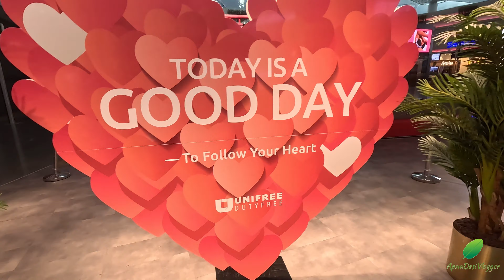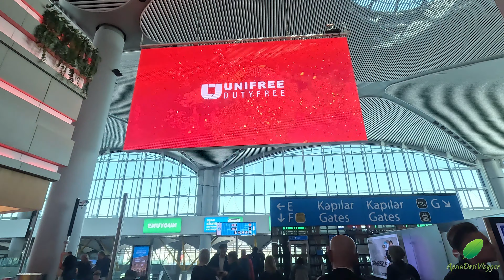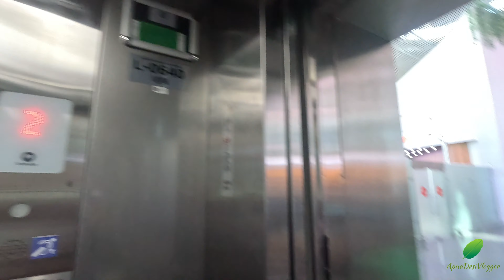INDIA TOUR PART 15 | CHATRAPATI SHIVAJI AIRPORT | ISTANBUL AIRPORT | DUTY FREE | MUMBAI TOUR ENDS